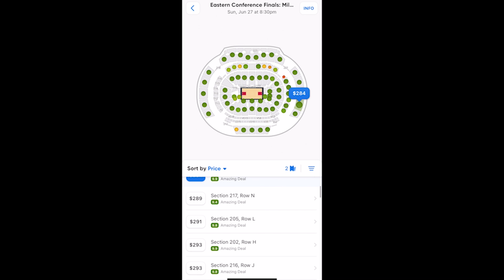Lakers And Warriors WILD Ending To The Best NBA Game This Year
LeBron James led his Lakers team into San Francisco to face Steph Curry and the Warriors in a surprisingly epic regular season matchup, and Coach Nick breaks down the key details you might have missed.